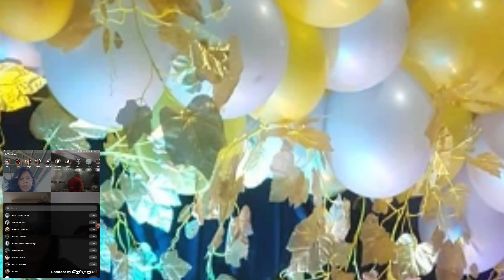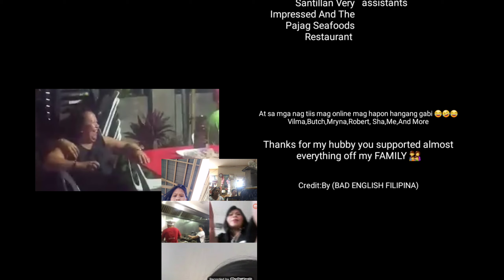Mum 75th Birthday Party Watched By Her Kids Worldwide